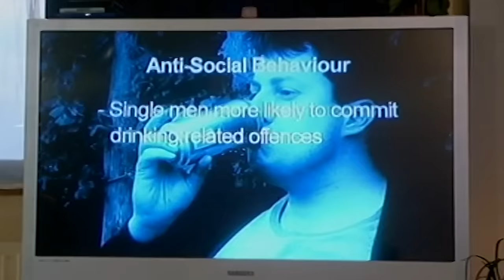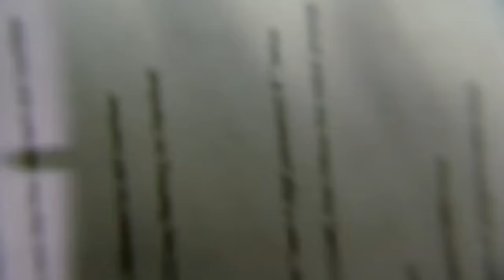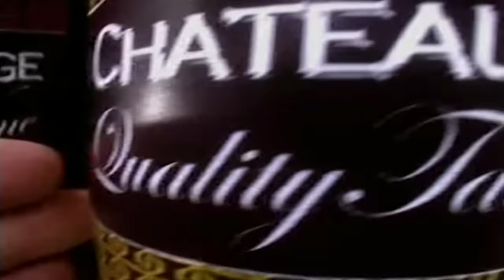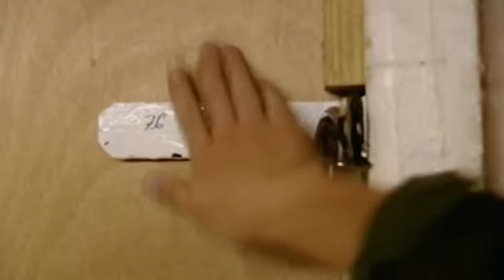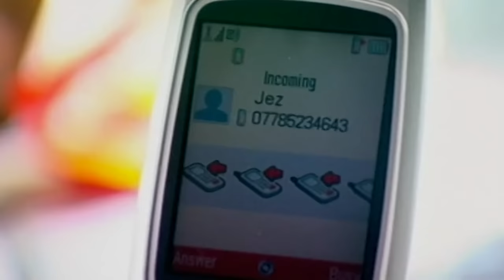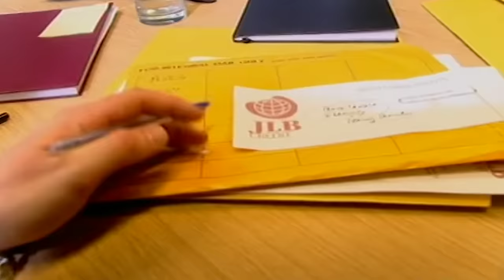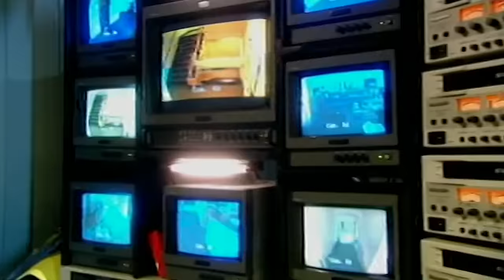Season 2 Best Bits: Part 1 | 35 MINUTE COMPILATION | Peep Show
Enjoy Mark's hilarious attempts at email hacking, his worst dance moves, and an unexpected friendship at work! Plus, Mark's plan to get Jeff (Jeff!?) fired goes awry.